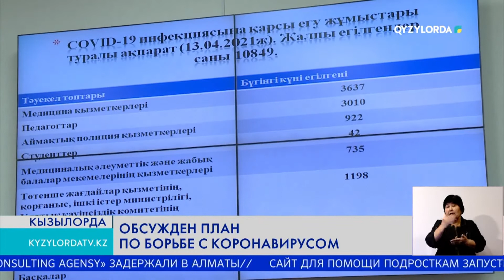ОБСУЖДЕН ПЛАН ПО БОРЬБЕ С КОРОНАВИРУСОМ